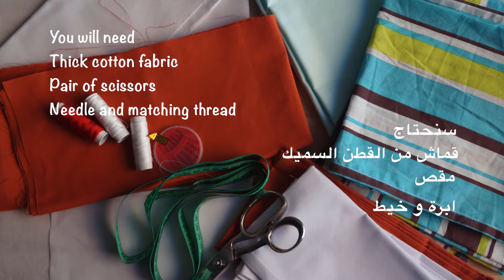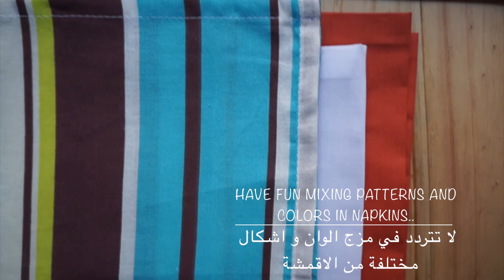How to make Cloth Napkins Yourself EASY مناديل المطبخ اصنعها بنفسك اعمال يدوية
Make Your customized cloth napkins.
كيف تصنع مناديل المطبخ بنفسك

سنحتاج الى
قماش
مقص
ابرة و خيط
You will need
Thick cotton fabric
scissors
Cloth napkins are available in several sizes, ranging from a small, informal luncheon cloth napkin to a larger, more formal dinner napkin. While sizes vary, cloth napkins are all a perfect square.
Standard Sizes
Though cloth napkins vary in size, they are commonly found in the following sizes: 16 inches by 16 inches, 18 inches by 18 inches, 20 inches by 20 inches and 21 inches by 21 inches.